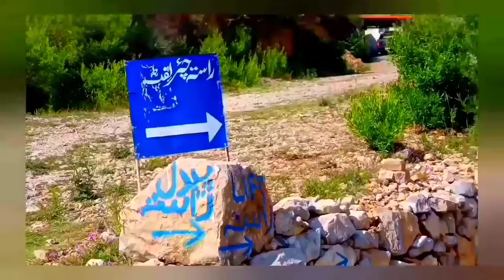Ilyasi Mosque | Chair Lift | Saint Luke Church | Abbottabad My Favourit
Hallelujah,

Assalamualaikum Guys!
What's up dear Viewers,
Muhammad Zakir is hear to welcome you

If you're from Hazara reign, then

In this video I have visited to the most recreational city of Pakistan Abbottabad
Which is located with the distance of 92 km away from Darband

Most of the area of Abbottabad consist of Mountains, which is beautiful, Architectural, Traditional and much more

Ilyasi Mosque which is ancient and biggest one in Abbottabad, As I reached to this Mosque for the first time I feel satisfaction and freshness and perform the noon prayer in this Mosque

Chair Lift was another with the distance of approximately 8 km from the Ilyasi Mosque has its own beauty, extraordinary scenes was found everywhere

Saint Luke Church which was founded in the heart of Abbottabad which was established in 1864
It's Gray color and highly building was attractive